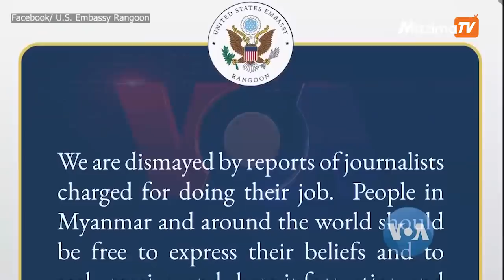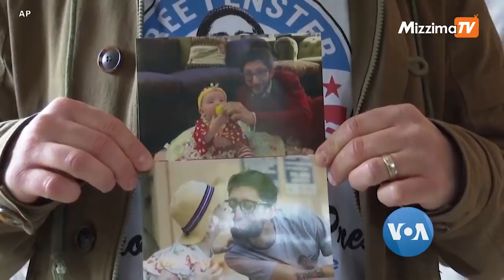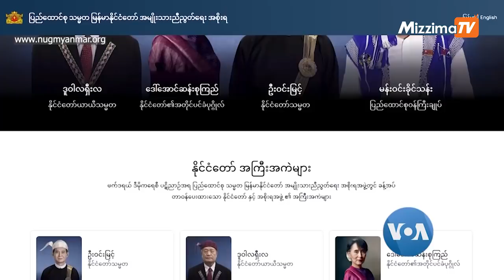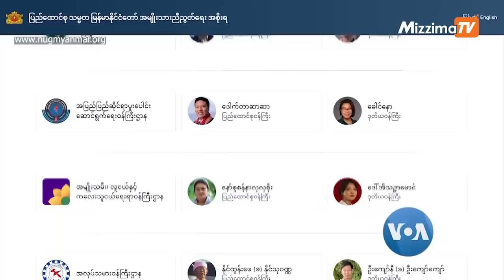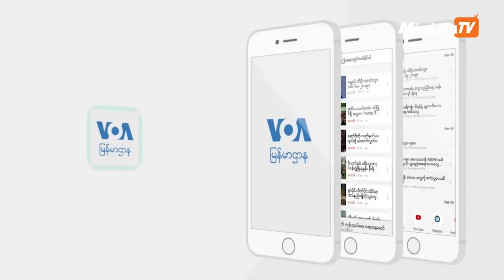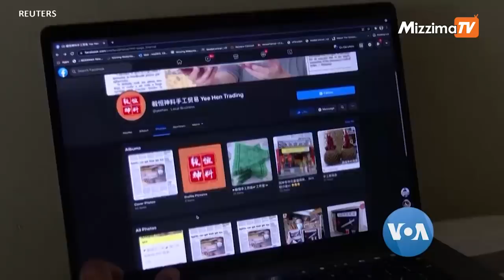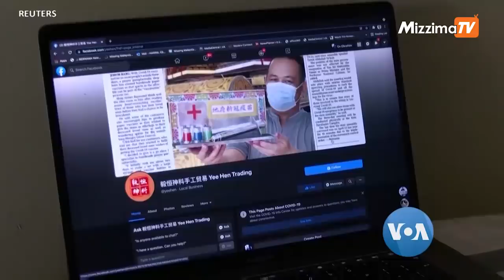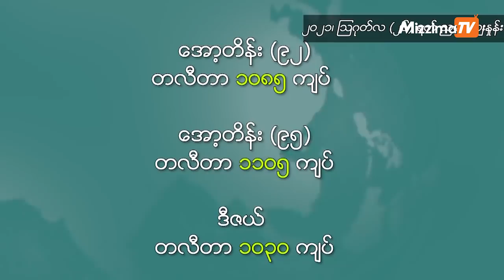မဇ္ဈိမအတွက် ဗွီအိုအေ သတင်းလွှာ (သြဂုတ်လ ၂၇ ရက်၊ ၂၀၂၁)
သတင်းထောက်တွေ သူတို့အလုပ် သူတို့လုပ်ရင်း အရေးယူခံရတဲ့အကြောင်းတွေ ကြားသိရတဲ့အတွက် တုန်လှုပ် ချောက်ချားမိကြောင်း ရန်ကုန်မြို့မှာရှိတဲ့ အမေရိကန်သံရုံးက မနေ့တုန်းက ကြေညာချက်ထုတ် ပြောကြားလိုက်ပါတယ်။ COVID-19 ရောဂါရဲ့ မူလအစကို သိနိုင်ဖို့ စုံစမ်းဖော်ထုတ်တဲ့ သမ္မတ Biden ရဲ့ ညွှန်ကြားချက်၊ အစီရင်ခံစာကို အများပြည်သူကို အမြန်ဆုံး ချပြနိုင်ရေး အမေရိကန် ထောက်လှမ်းရေးအဖွဲ့တွေ ကြိုးပမ်းနေတဲ့အကြောင်း သမ္မတ အိမ်ဖြူတော်က ပြောပါတယ်။ ဒီလို နိုင်ငံတကာသတင်းဆောင်းပါးတွေအပြင် နောက်ဆုံးရငွေလဲနှုန်း၊ ရွှေဈေးနဲ့ စက်သုံးဆီဈေးနှုန်းတွေကို သြဂုတ်လ ၂၇ ရက်နေ့ မဇ္ဈိမအတွက် ဗွီအိုအေ အစီအစဉ်မှာ ကြည့်ရှုနိုင်ပါတယ်။